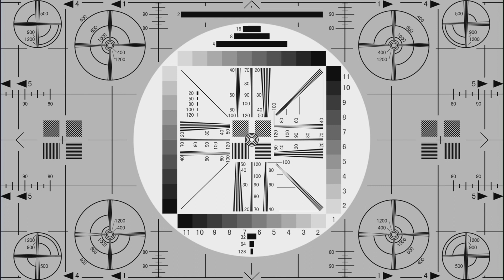Reynaldo Hahn - À Chloris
À Chloris is  song by Reynaldo Hahn. Composed in 1916 from a XVI Century text by Théophile de Viau.